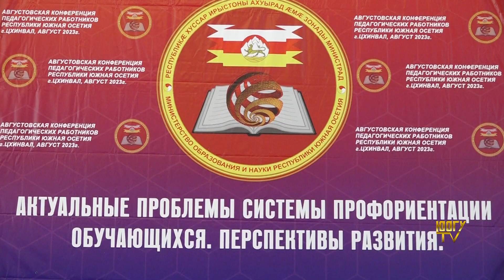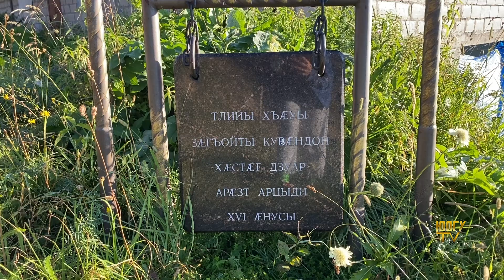ЭФИР 07 09 23